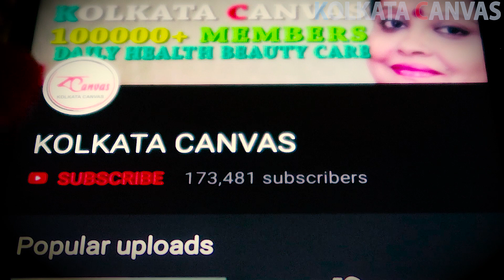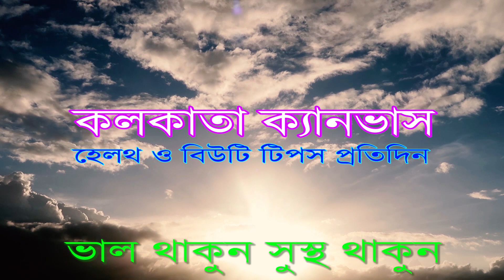"খালি পেটে" অনেক্ষন থাকলে কী হয় ?জানতে ভিডিওটি দেখুন।